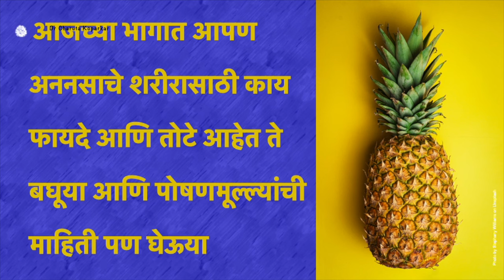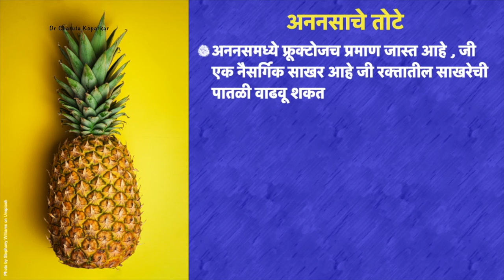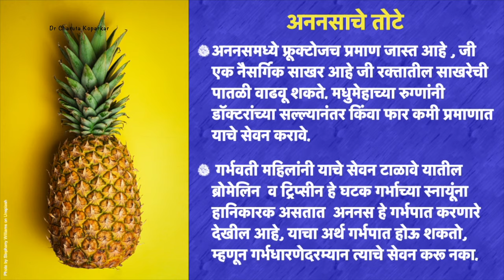अननसाचे शरीरासाठी फायदे आणि तोटे |पोषणमूल्ल्यांची माहिती | Pineapple Health benefits in marathi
अननसाचे शरीरासाठी काय फायदे आणि तोटे आहेत ते बघूया आणि पोषणमूल्ल्यांची माहिती  घेऊया
मधुमेह असेल तरीही केळं खाऊ शकतो ! कसं ? कधी ? Can Diabetic People eat Banana?

00:00 02:16 अननसाची माहिती
02:17 03:55 शरीरासाठी फायदे
03:56  05:12 शरीरासाठी  तोटे
05:13 05:50 पोषणमूल्य माहिती